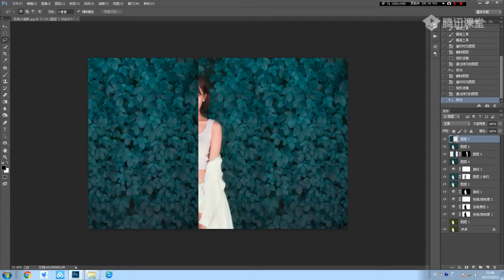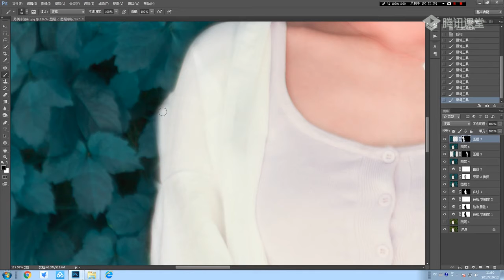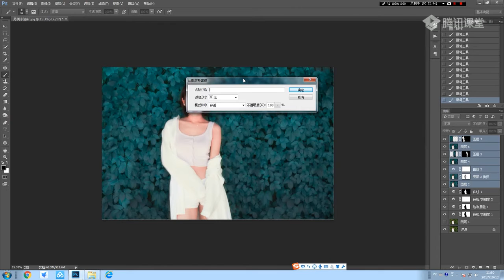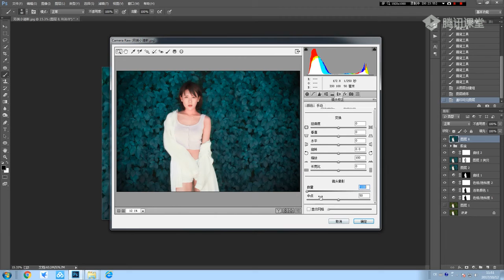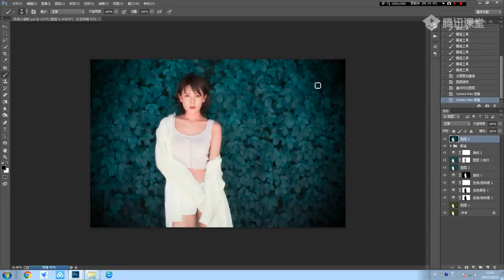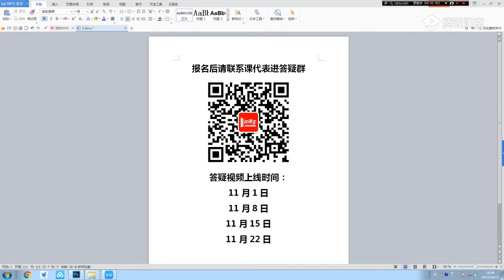第2课 Photoshop摄影后期Ps-16种调色风格任你选 另类小清新 5